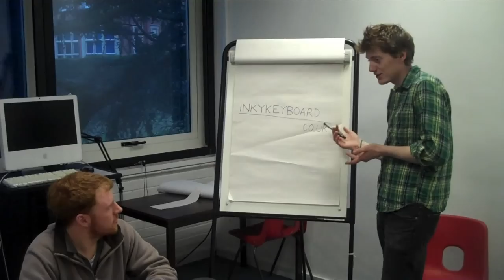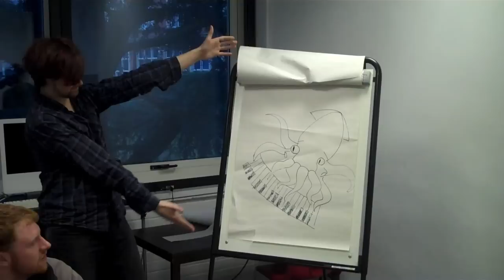Production Meeting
Our first meeting filmed for you all to see

featuring the entire cast:
Matt, Ross, Brad, Ana and Dan.

Thanks to edd for being our camera man :D

Written, directed and edited by Ross